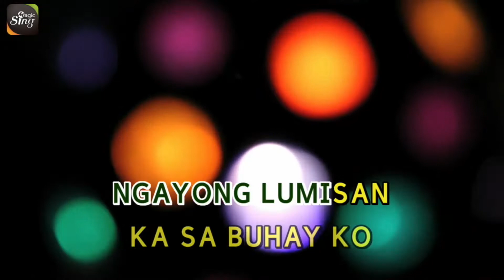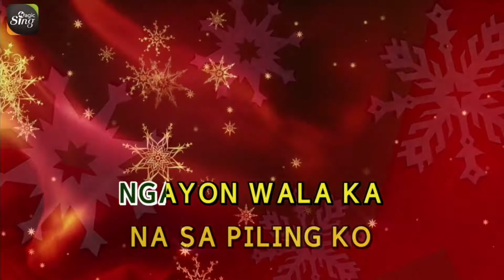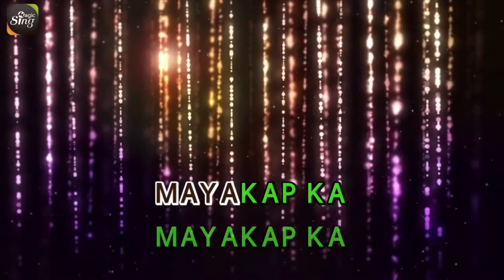[MAGICSING Karaoke] MARTIN NIEVERA_KAHIT ISANG SAGLIT karaoke | Tagalog